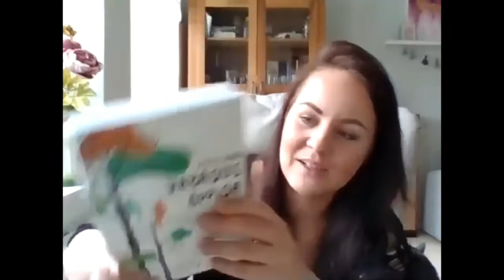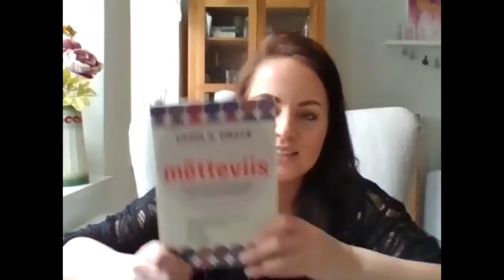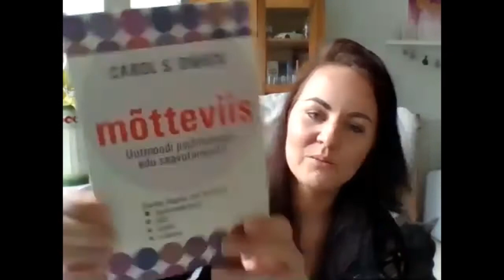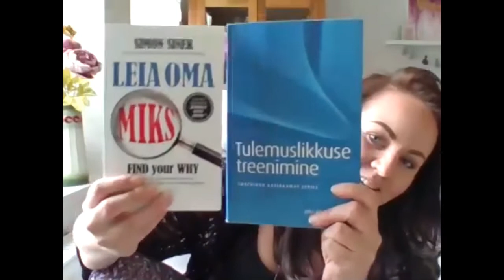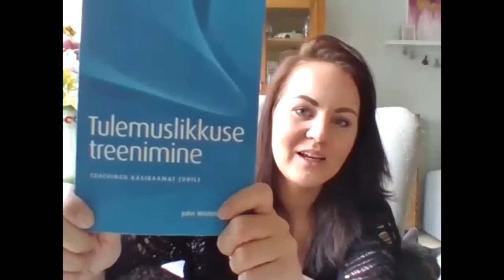Õpime koos #73 Haridustehnoloog distantsõppest, Triinu Pääsik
Klassiõpetajad Karin Tõevere ja Signe Varendi õpivad koos taskuhäälingu loomist.

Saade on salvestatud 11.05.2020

Karin elab Belgias ja Signe on lapsega kodune. Riigis on koroonaviiruse tõttu juba teist kuud eriolukord: inimesed elavad isolatsioonis ning õpilased on kodusel distantsõppel. Huvi hariduselus toimuva ja inspireerivate inimestega kohtumiseks on aga endine. Võtsime appi videokonverentside tegemise keskkonna Zoom ning kutsusime taskuhäälingusse (virtuaalselt) külla Triinu Pääsiku.
Triinu nimetab end õppimise ja haridusarenduse entusiastiks. Ta on pikaajalise kogemusega Tallinna Rahumäe Põhikooli haridustehnoloog ning arvutiõpetaja. Õpib hetkel Tartu Ülikoolis haridusinnovatsiooni, on hariduse kõneisik ning sotsiaalmeedia kogukondade käivitaja: õpi õpetajaks, koduõpe tehnoloogia abil ja kodune distantsõpe. Räägime Triinu distantsõppe kogemusest ning ennustame ja unistame tuleviku hariduselust.

00:45 Triinu Pääsiku tutvustus
03:18 Tallinna Rahumäe Põhikooli distantsõppe algus
05:50 muutused Triinu töös distantsõppe ajal
08:53 õpilaste ja lapsevanemate toetamine
12:05 õpetajate toetamine
13:59 Triinu loodud abistavad keskkonnad sotsiaalmeedias
16:32 välklahendused eriolukorraks
21:18 soovitused erinevate rollidega toimetulekuks
24:38 muutused õpilaste käitumises
27:20 distantsõppe õppetunnid, hariduselu tulevikus
30:50 Triinu unistuse kool
36:42 koduõppel olevate laste arvu kasv
38:25 raamatusoovitused

raamatusoovitused:
1. Peter Gray "Vabadus õppida"
2. Carol S. Dweck "Mõtteviis. Uutmoodi psühholoogia edu saavutamiseks"
3. Simon Sinek "Leia oma MIKS"
4. John Whitmore "Tulemuslikkuse treenimine"

Kui soovid taskuhäälingut “Õpime koos” toetada, siis täname sind annetuse eest MTÜ Tartu Loomemaja arveldusarve kontole EE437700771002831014

Saates “Õpime koos” esitatud seisukohad ei pruugi ühtida Tartu Veeriku Kooli ega Tartu Forseliuse Kooli seisukohtadega.